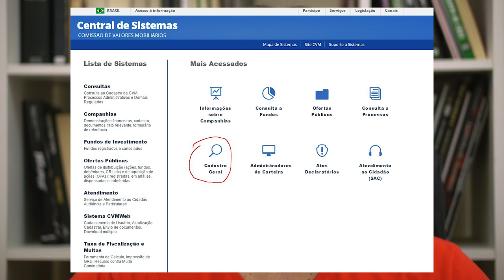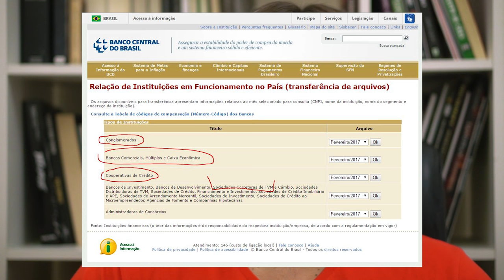Como checar o registro de uma corretora?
« CONTEÚDO »

Olá pessoal, tudo bem? André Bona do Blog de Valor em mais um vídeo no meu canal sobre finanças e investimentos pra você!

Antes de começar o vídeo de hoje, quero lembrar a você de se inscrever no meu canal e também marcar o sininho que tem aqui abaixo para receber as notificações para cada novo vídeo que eu publicar, ok? Isso é uma forma de você me dizer que gosta dos meus conteúdos e com isso eu sempre continuarei dividindo minhas experiências reais do mercado financeiro publicando novos vídeos para você por aqui! Isso é muito importante para mim e para o meu canal!

No vídeo de hoje, eu vou falar como você faz para checar os dados de uma corretora nos órgãos competentes.

Hoje, principalmente por causa da internet, tem muita oferta de serviços financeiros e às vezes é difícil separar o que é sério do que é golpe, infelizmente.

Então uma coisa importante que você deve fazer quando estiver pensando em investir por uma corretora, é verificar os dados dessa corretora nos órgãos competentes.

Então no vídeo de hoje, vou te explicar como fazer isso:

Entre no site sistema da CVM. O link é: sistemas.cvm.gov.br

Clique no item CADASTRO GERAL

Na próxima tela:

- Digite o nome da corretora no primeiro campo
- Pode deixar o segundo campo em branco
- Selecione "Corretoras" no terceiro campo
- Digite o número de validação no último campo
- Clique em "Procura"

Na próxima tela você vai ver o nome da corretora que você procurou.

Clicando em cima do nome da corretora você poderá ver os dados cadastrais bem como o cadastro em outros ramos autorizados pela CVM e pelo Banco Central para essa instituição.

Você também pode consultar os dados da instituição no site do Banco Central.

O link do BACEN é um pouquinho mais confuso, então vou deixa-lo na descrição do vídeo. Pode clicar lá que vai abrir essa tela aqui ó:

Nessa tela, você vai poder exportar para um arquivo a relação de todas as instituições em funcionamento no país. Há também uma forma de você consultar só as corretoras, porém eu achei legal mostrar esse link aqui, porque já te dá a informação completa de tudo para o que você precisar consultar, incluindo corretoras, bancos comerciais, bancos de investimentos, cooperativas de crédito, enfim, todas as instituições em funcionamento no país.

Pronto. Assim você pode checar se a instituição que você está se relacionando está devidamente cadastrada no BACEN e na CVM e evitar cair em armadilhas.

Tanto o link do site da CVM quanto o do BACEN estão disponíveis da descrição do vídeo, ok?

Bem, essa era a dica de hoje e não se esqueça de se inscrever aqui no canal, marcar o sininho para receber as notificações dos novos vídeos e entrar no blogdevalor.com.br para cadastrar seu email e receber também minhas orientações por email, ok?

« CONVITE »

Link do vídeo: